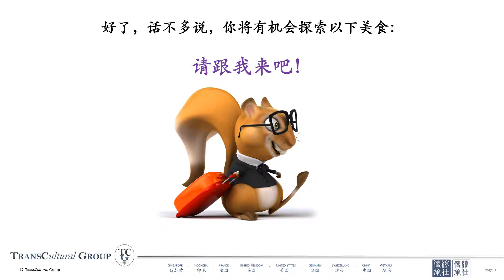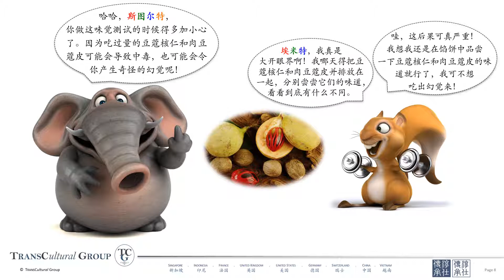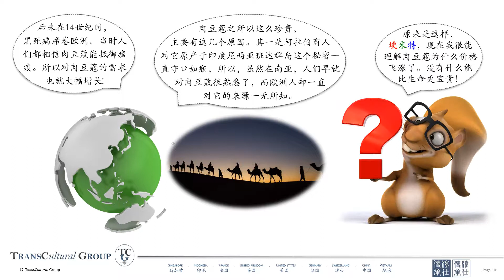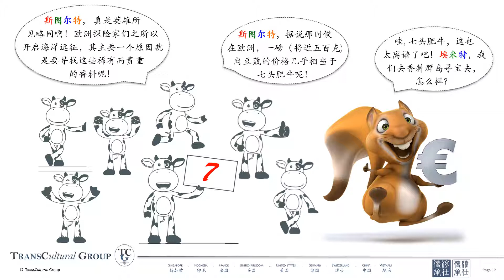淳仕传承 社交常识 美食之旅 #5 肉豆蔻 (一)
淳仕传承集团（TCG）追求超越时间、空间和文化界限，为世界各地的孩子, 青年及领导人的精进发展提供专有的及无与伦比的学习环境。 通过全面的指导和疏导课程，TCG为 东西方文化架起一座桥梁，为青少年和青年提供有益身心的培训和培养课程。我们的目标是通过独有的最高级别跨文化交流来补充他们的学业成就并促使他们融入世界。

如果您喜欢观看这段视频，并想发现更多，您可以通过以下链接关注我们的“探索全球食品”播放列表, 也请订阅我们的频道 “社交常识 美食之旅”播放列表包括以下故事：
    1) 汉堡包
    2) 茶
    3) 番茄
    4) 肉豆蔻
    5) 热狗
    6) 辣椒
    7) 巧克力
    8) 面条
    9) 面包
    10) 手抓饭

The “Exploring Global Foods” playlist includes stories on:
    1) Hamburger
    2) Tea
    3) Tomato
    4) Nutmeg
    5) Hotdog
    6) Chili
    7) Chocolate
    8) Noodles
    9) Bread
    10) Rice Pilav

如果您是文化爱好者，您也可以点击此页，我们会在其中分享我们的一些想法和观点 (英文版)

跨越文化，超越界限 - 如您想了解更多有关TCG公司独特的产品，并开启您难忘的非凡之旅，请与我们联系.